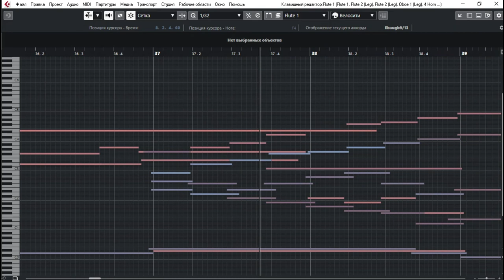MIDI tracks of my compositions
your idea is my musical solution